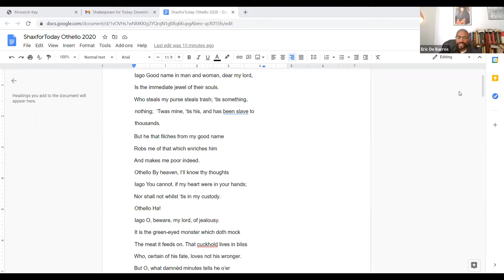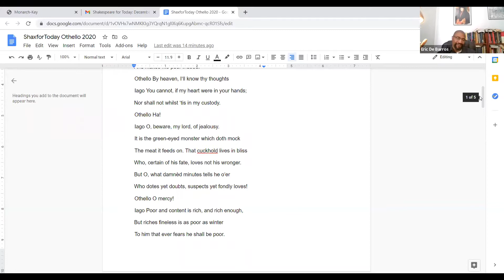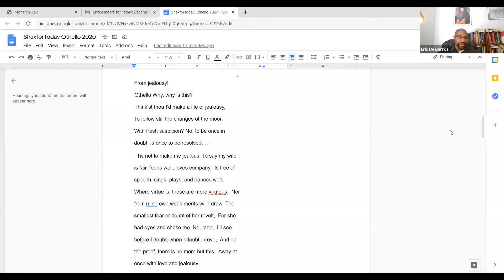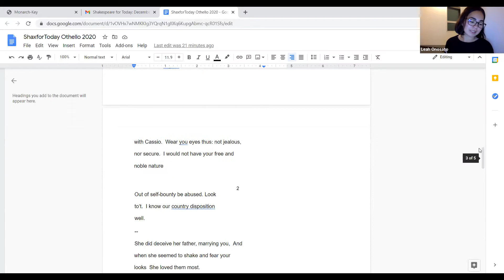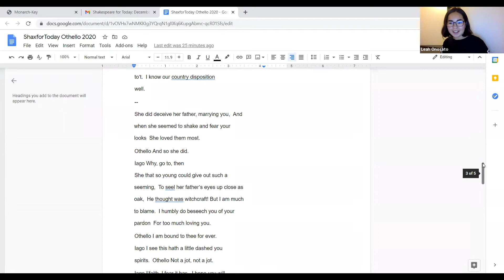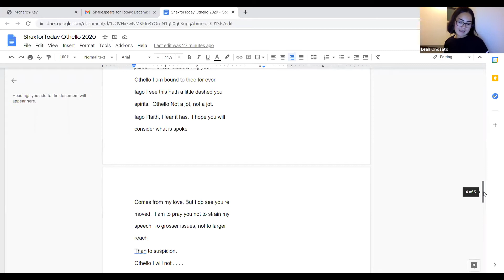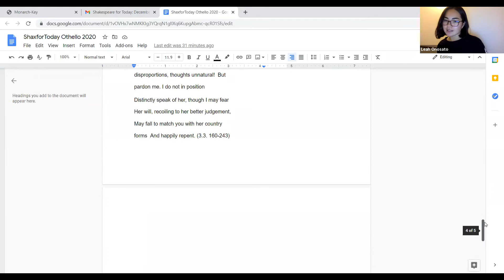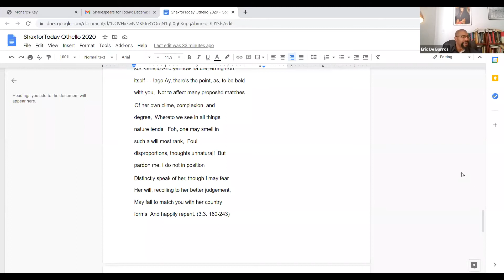Othello and the Tragedy of Racial Self-Hatred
Here is the tragic and all-too-familiar story. A black man develops a set of highly specialized skills valuable to a racist white world; and although, for its survival, that world has no choice but to acknowledge his merit and allow his elevation, it also never stops reminding him that he will never really belong: that its members will always on some level continue to misconstrue him as an unnatural, ugly, scary, and potentially dangerous outsider. In fact, some of its members—its most unimpressive and insecure ones—will even pretend to love him and be his friend just to trigger the internalized sense of insecurity and inferiority that he has worked so hard and continuously to resist. However, under the pressure of such complex and persistent abuse, it is only a matter of time before he tragically accepts those negative views and plays the destructive and self-destructive role that the racist white world ultimately needs him to play.

This month’s gathering focused on the pivotal passage in Othello or Shakespeare’s version of this story, when Iago first tricks Othello into doubting the legitimacy or naturalness of Desdemona’s love for him. In the process of close-reading this passage, attending specifically to Shakespeare’s complex and tragic representation of Iago’s racist hatred and Othello’s racial self-hatred, we did our best to identify examples of both in our world. And as always, we also did our best to imagine or develop strategies for protecting ourselves from the type of people representing the type of world that destroys Othello.